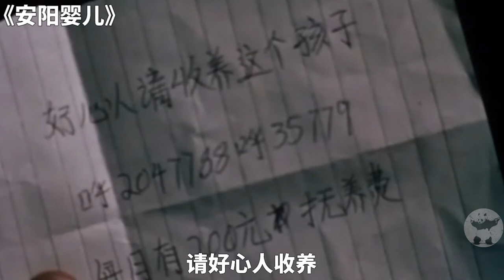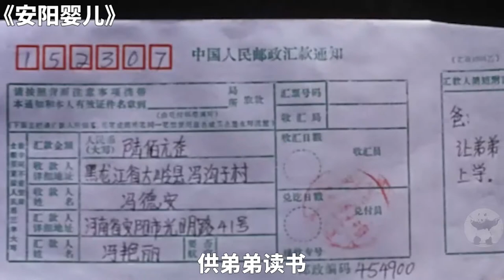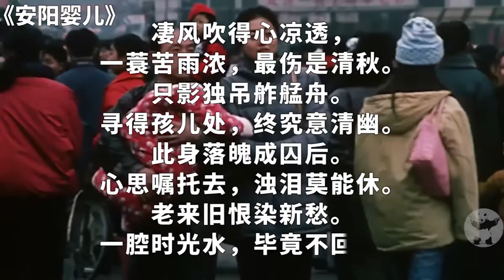一部话题敏感的国产佳作，被评为世界优秀电影，却在中国被禁多年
《安阳婴儿》是由王超执导的中国剧情类电影。该片根据《安阳婴儿》短篇小说改编，由孙贵林、 岳森谊、 朱杰等人等主演，于2001年5月16日在法国上映。该剧讲述的是在中国北方一座灰暗的小城，一个下岗工人意外地成了一名弃婴的父亲的故事。